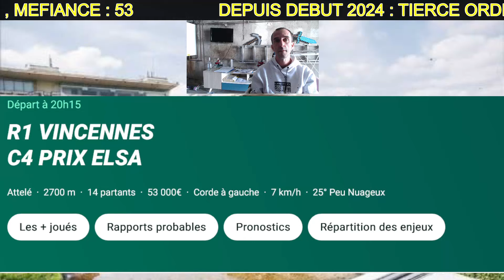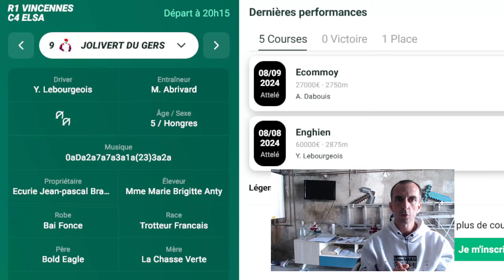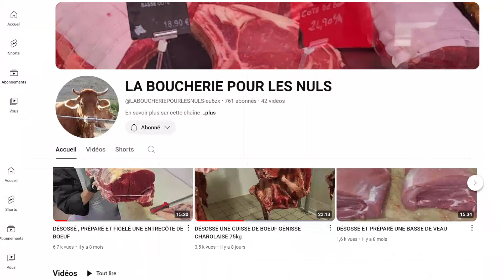PRONOSTIC PMU QUINTE + DU JOUR VENDREDI 20 SEPTEMBRE 2024 PAR DAMIEN